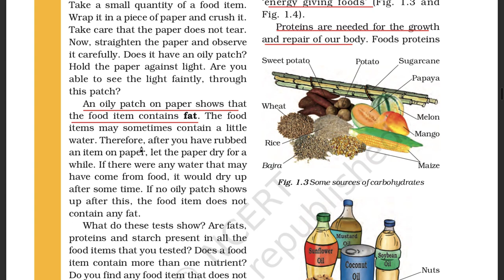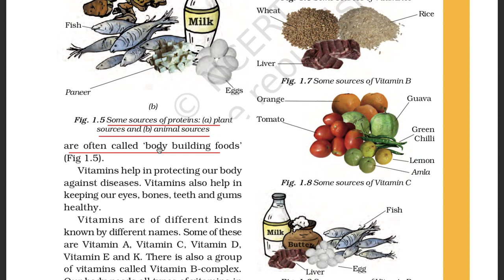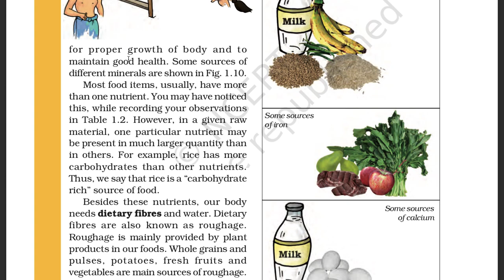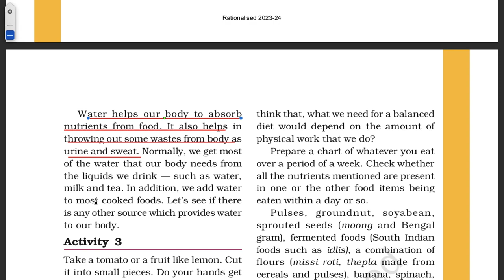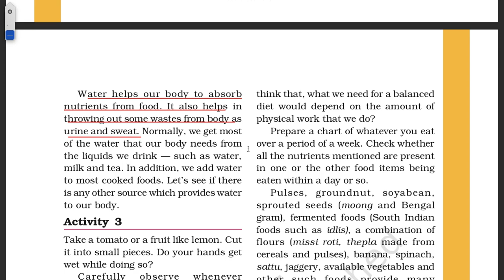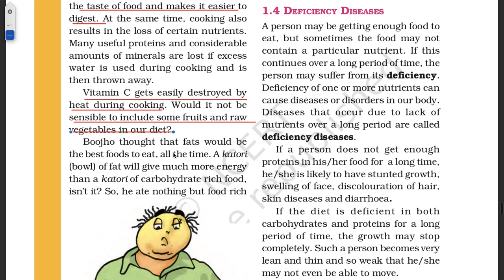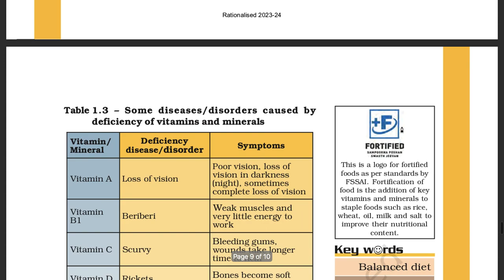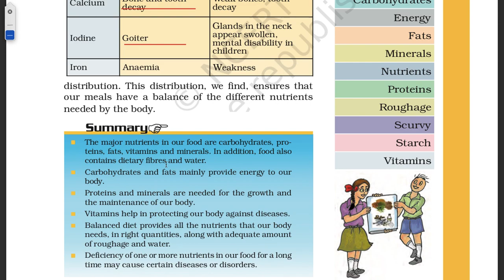Class-6 | Science | Ch-1 | NCERT | Part-2